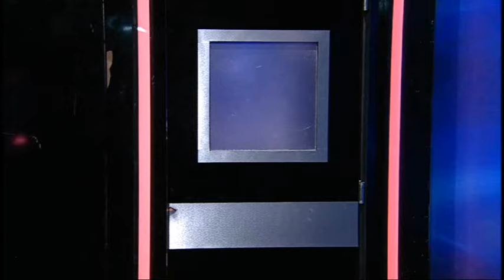גב האומה - ראיון עם ח"כ ציפי חוטובלי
גב האומה: ליאור שליין והחברים מראיינים את ח"כ ציפי חוטובלי מ"הבית היהודי".
21.11.15